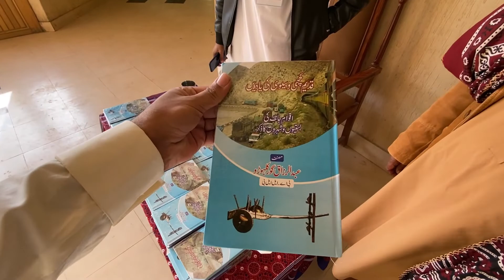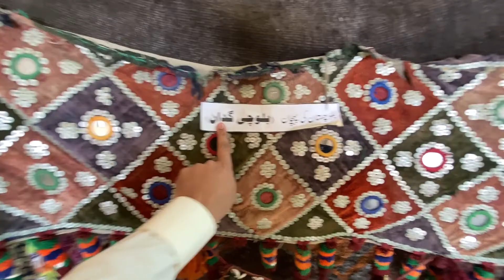sindhi culture day|meet mr jam kamal khan | choti chiriya ✅